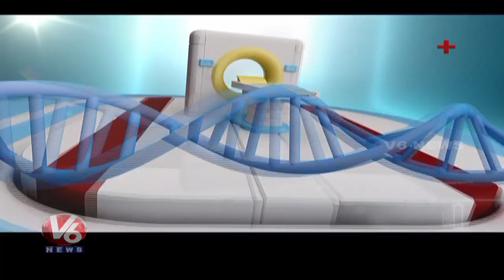Diabetes Problems | Reasons And Treatment l Homeocare International | Good Health | V6 News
Good Health is a Featured Program on Health by V6, Today's Program is about reasons for diabetes and treatment. Dr Cristina from Homeocare International, will give the solution to the callers' questions.